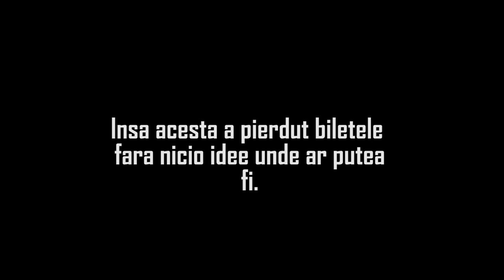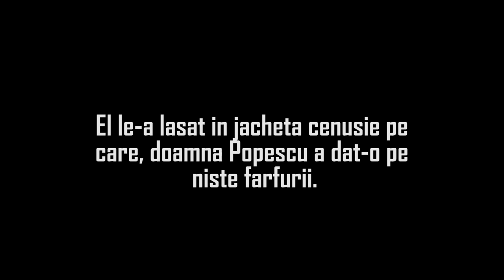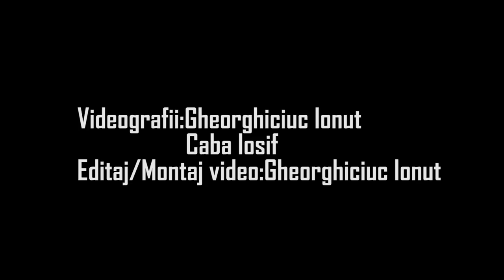Trailer Doua Loturi I.l Caragiale-Liceul "Dimitrie Cantemir Darabani"